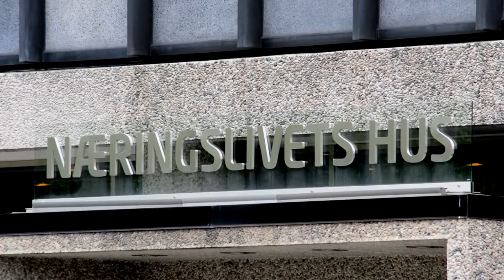Medlemsfordeler i Nelfo og NHO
Daglig leder i Hako elektro forteller om fordelene ved å være medlem i Nelfo.